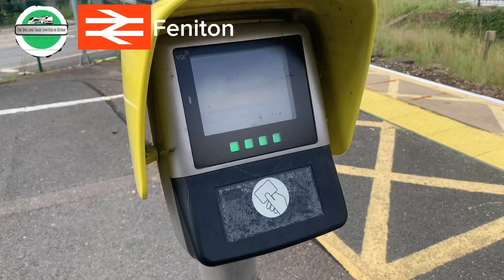Short station tour of Feniton